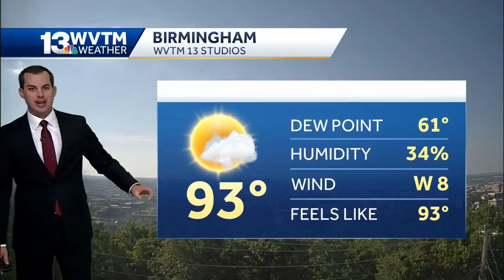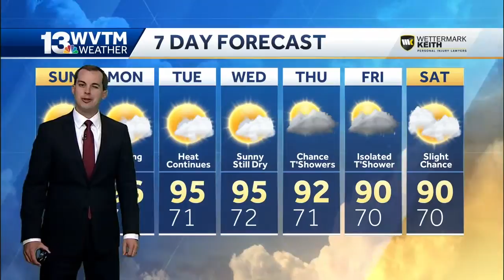Incredible heat continues